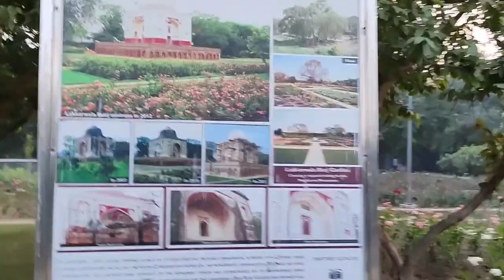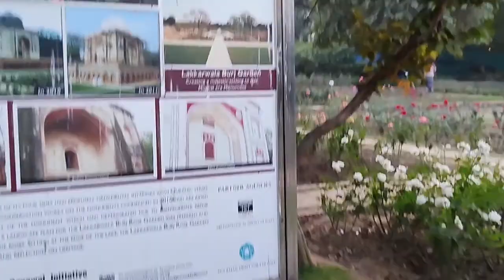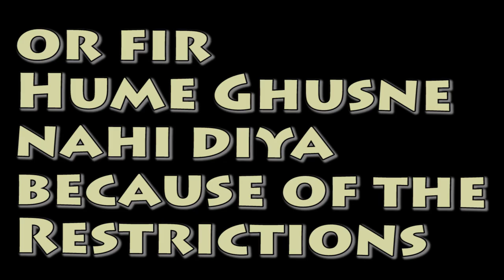SUNDER NURSERY || Itni Sunder